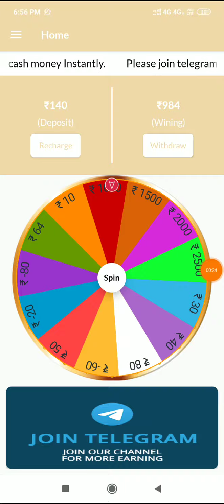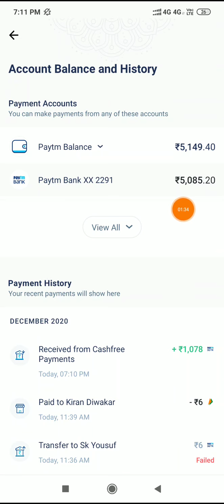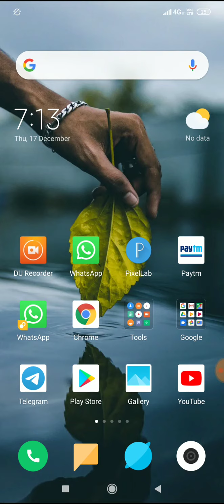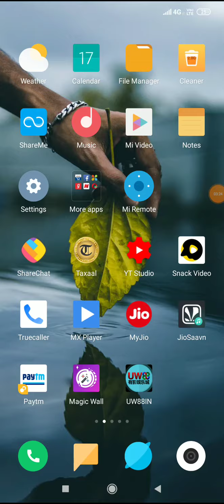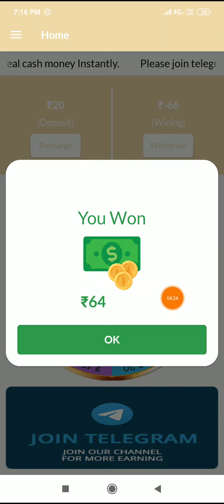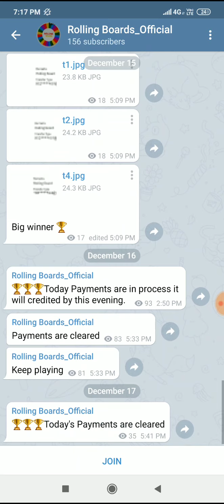Spin to Earning daily || How to earn spin to Earning App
Earning New App || Free Earn Spin To Earn 500₹ Daily

Note :- Lose and win Dono app mein is liye jo free 50rs mil hi spin use kare.. Recharge karoge apki marzi me bas btya app kaise Kam karte hai

Payment support telegram channel

1. how to earn money online
2. how to earn money at home
3. how to make money online
4. make money app
6. new app earn money 2020
7. make money app payment prove
8. best self earning app
9. earn money online
10. best refer income app 2020